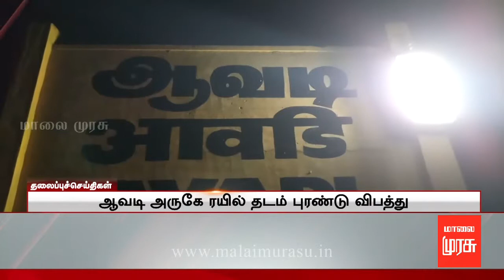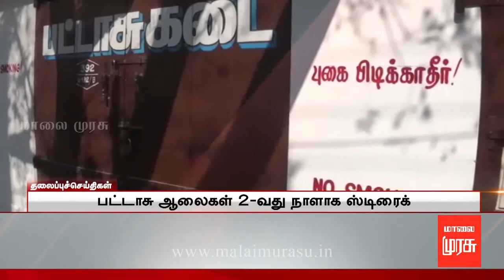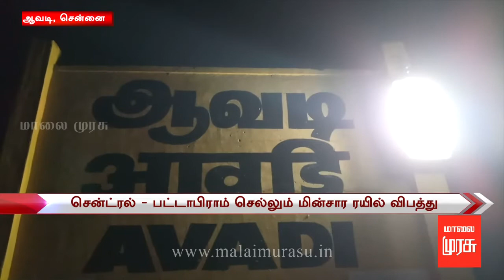9 மணி செய்திகள் | 9 AM NEWS : 27/12/2017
9 மணி செய்திகள் | 9 A.M NEWS : 27/12/2017